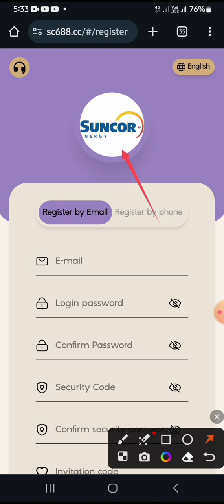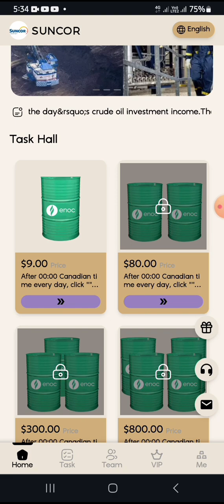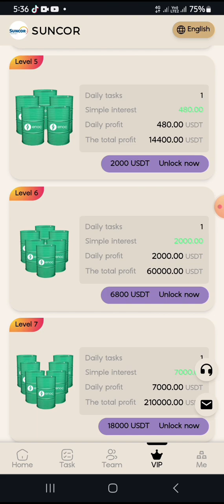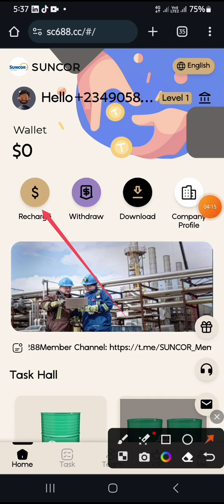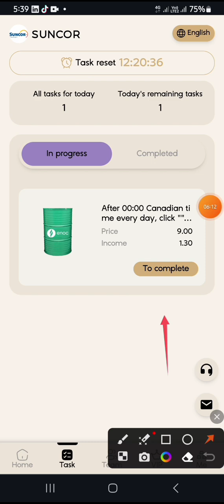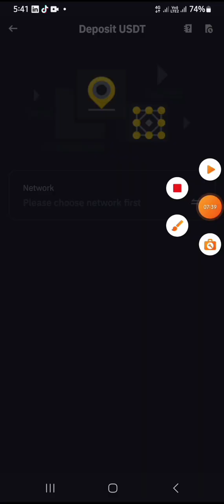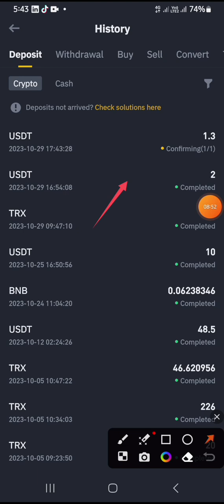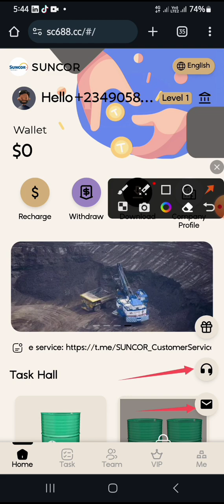MAKE 10USDT DAILY ON SUNCOR | MAKE PASSIVE INCOME DAILY.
This video explains how to leverage on the opportunity the Suncor give  us and to make income daily.

Use this code after registration on Suncor👇🏻👇🏻👇🏻

After 00:00 Canadian time every day, you can receive the day’s crude oil investment income.
The minimum withdrawal is 1.3 USDT for the first time
After the first withdrawal, the minimum withdrawal is 3 USDT
Withdrawals do not require any fees.
Withdrawal times:  once a day
Withdrawal time: at any time
Level 1: Invest 9 USDT, daily income 1.3 USDT.
Level 2: Invest 80 USDT, daily income 13 USDT.
Level 3: Invest 300 USDT daily income 55 USDT.
Level 4: Invest 800 USDT, daily income 160 USDT.
Level 5: Invest 2000 USDT, daily income 480 USDT.
Level 6: Invest 6800 USDT, daily income 2000 USDT.
Level 7: Invest 18000 USDT, daily income 7000 USDT.
Level 8: Invest 50000 USDT, daily income 25800 USDT.
invitation bonus
For example
Invite a new member of VIP2 to get a lucky draw and have a chance to win 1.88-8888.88USDT.
Precautions
1: Deposits and withdrawals only support USDT and select the TRC20 network.
2: After 00:00 Canadian time every day, you can receive the day’s crude oil investment income.
3: Warm reminder: Each level is valid for 30 days.
4: The platform withdrawal fee is 0, and the withdrawal will arrive in your account in 1-3 minutes.y!

If you haven't joined remitano, sign up and get $6 worth of btc👇👇👇